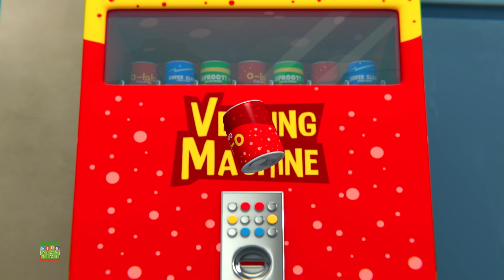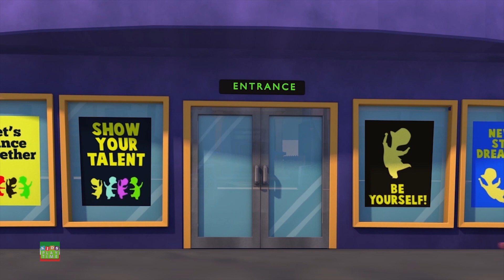Cavaliere e Mago Spettacolo di Cartoni Animati + Più Episodio Divertente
Il canale Youtube "Kids Play Time Italiano" ti presenta la compilation di tutti gli episodi della nuova serie di cartoni animati di gob e amici